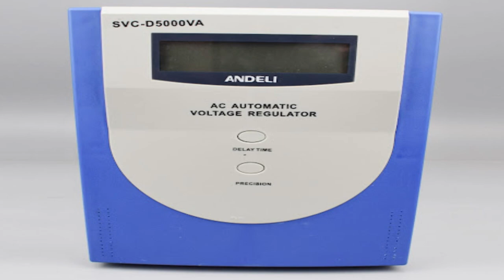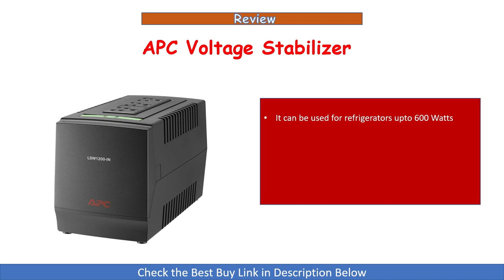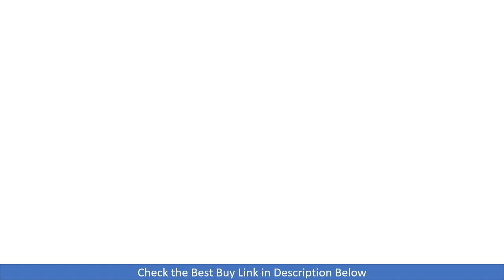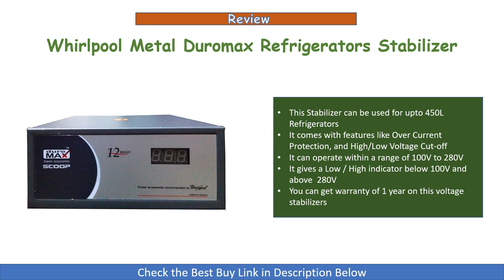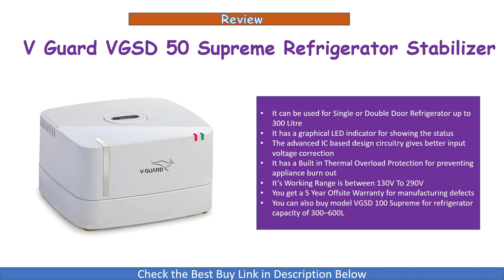Best 4 Voltage Stabilizer for Refrigerators in India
In this video we have done review of the Top 4 Best Voltage Stabilizers that you connect with your Refrigerator or Fridge.

1. V-Guard VGSD 50 Supreme Refrigerator Stabilizer
V-Guard Stabilizer VGSD 100 Supreme for Side by Side/ Double Door Refrigerator

2. Whirlpool Metal Duromax Refrigerators Stabilizer

3. APC Voltage Stabilizer

4. Everest ABS Body EPS 50 Voltage Stabilizer